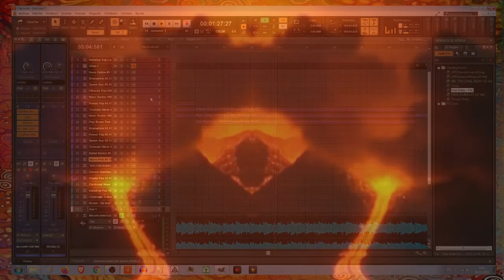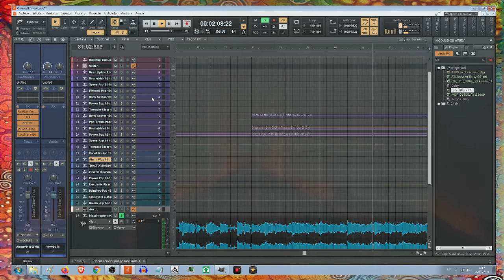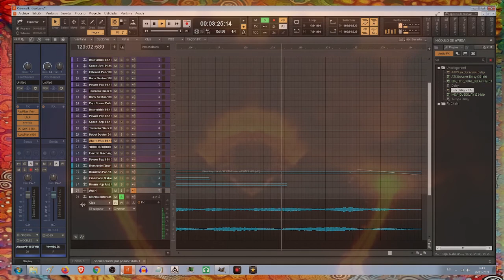Volcano Dubstep con Cakewalk 11 de 30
Inspirado en el volcan de La Palma que escupio lava durante meses y nos vino a recordar lo pequeños que somos y el gran poder de la naturaleza. Un dubstep creado con Cakewalk.